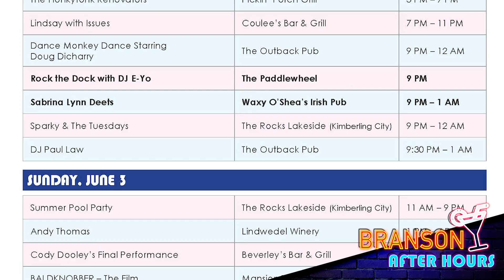Branson After Hours show June 1 2 3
In this Weeks show.
Last Week! DrunkMakeupChallenge The Shepherd of the Hills @Chris Janson, RaeLynn, SmithField, Harvey Stone the band, 412 West, RIGGS' MONSTER TATTOO,

Friday June 1st
Members Only at Silver Dollar City Echo Hollow w Members Only and Silver Dollar City Attractions

THE OUTBACK PUB | Rock The Dock w/ The Joners The Paddlewheel |
Movies In The Park : The Rookie | Waxy O'Shea's Irish Pub In Branson Mo. W Adam Johnston Band |

Saturday June 2nd
14th Annual Rock House Music Festival featuring Big Smith | WhatFour | Rock The Dock w/ Sam Clanton Duo | Dance Monkey Dance | @Rock The Dock W/ DJ E-Yo | Sabrina Lynn Deets | Paul Law

Sunday June 3rd
Premiere of Baldknobber the Movie The White House Theatre